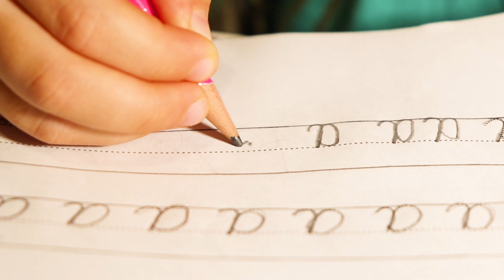A for Apple | Phonics Song | Learn Alphabet | Alphabet Letter Sounds | ABC Learning for Toddlers